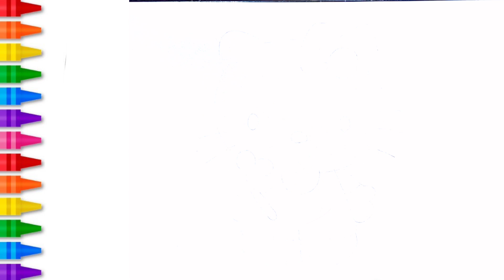Hello Kitty with Flower Drawing for Kids|Easy Step by Step Tutorial for Kids |Let's Draw Hello Kitty